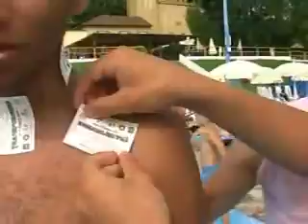BOLLEBLU '07 - Puntata 2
Ritornano quei pazzi ragazzi del BOLLEBLU. Una lunga estate caldissima!!!